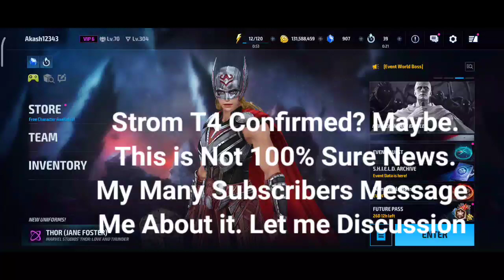Storm T4 Coming? Probably information On Storm T4 - Marvel Future Fight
Advice On Upcoming T4 Storm